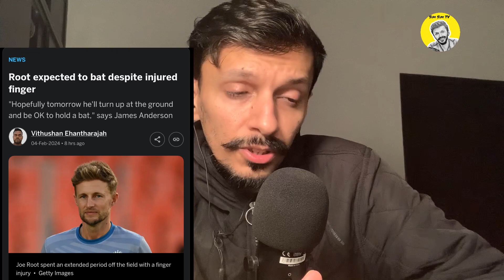SHUBMAN Gill makes a grand COMEBACK | Who will WIN? | Ind vs Eng 2nd Test | Day 3 | Ep.6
(@ itsasimameer)